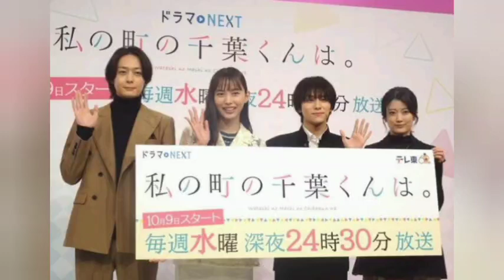井桁弘恵 苦すぎる初恋の思い出明かす「告白した男子が」まさかの行為に「引いちゃった」ドラマ「私の町の千葉くんは。」会見